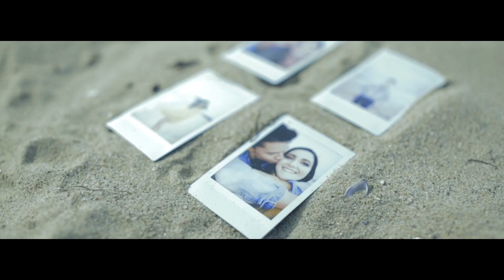Casey Cook - Grain of Salt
Here is the official music video for my single, 'Grain of Salt'.

When we keep coming back to the same person over and over again, we start to wonder why.. Why do we keep falling for the ones who don't treat us right? We live in our own minds thinking it's fine.

If this is you, please watch this... Far too many of us live in this world. I hope this inspires you to leave whatever isn't right..

Written by: Casey Cook, Shelby Benjamin, Vud
Performed by: Casey Cook and Denny McAuliffe
Produced by: Vud
Directed by: Shelby Cude
Shot by: Shelby Cude, Ike Flitcraft, Tom Gault
Edited by: Tom Gault